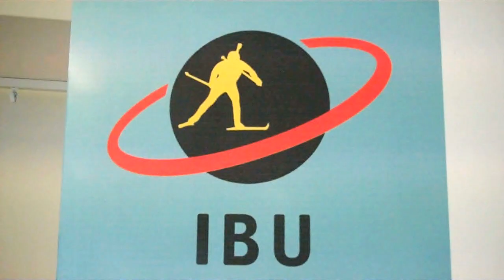Tora Berger Press comments and Interview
Comments followed by short  interview after her Mass Start win in Antholz.